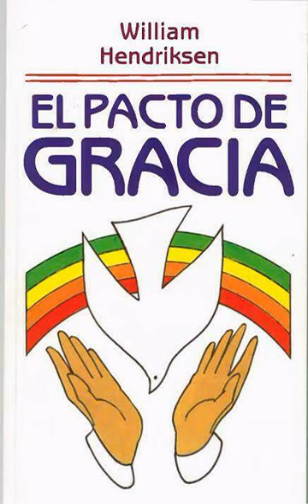Cap. 01 La importancia de este tema.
El pacto de Gracia subraya la verdad que la salvación es totalmente la obra de Dios, de ahí que la verdadera meta de la religión es dar Gloria a Dios: y que los que verdaderamente son salvos no han de considerarse como un grupo de personas completamente separadas que han sido convertidos repentinamente, sino como un organismo, un pueblo, aquellos que deben estar juntos tanto en la iglesia militante como también en la iglesia triunfante; sí, los creyentes  y sus hijos por todas sus generaciones.